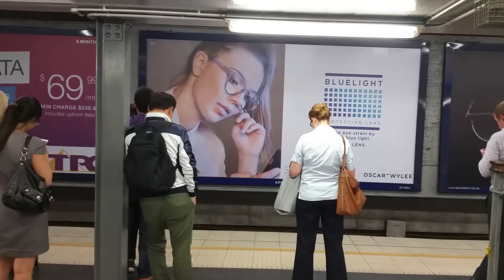Town Hall Train Station - Sydney CBD - Australia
Point of view from platform 3 panning around to the adjacent platforms as trains depart and pull in.